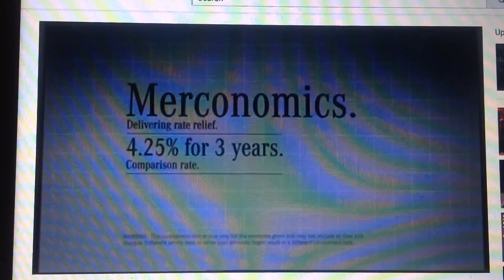Mercedes Benz 2011 Ad